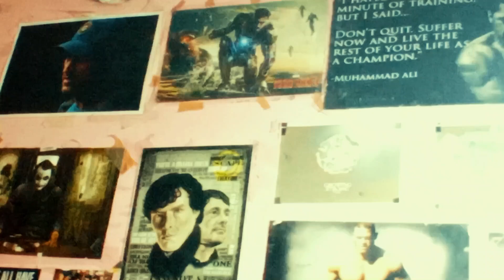Triceps Workout in lockdown in NIT Srinagar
This is the continuance of the previous workout.
It should not be regarded as a routine or  a program workout .